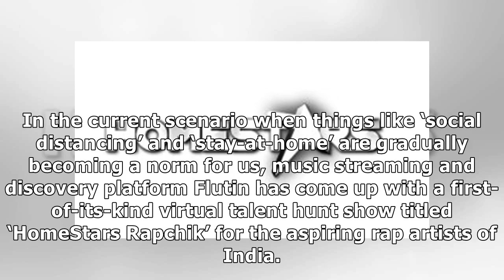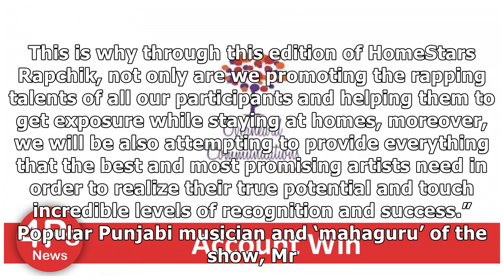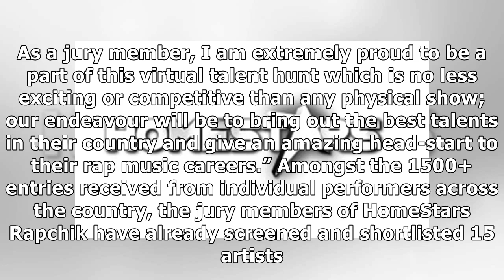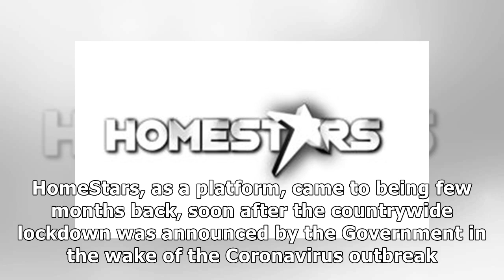When Covid-19 cancelled music events, Flutin unveils virtual rap competition